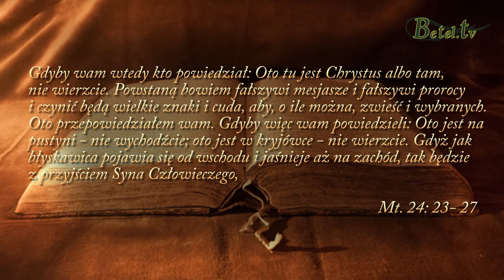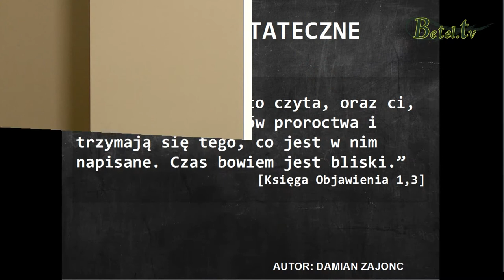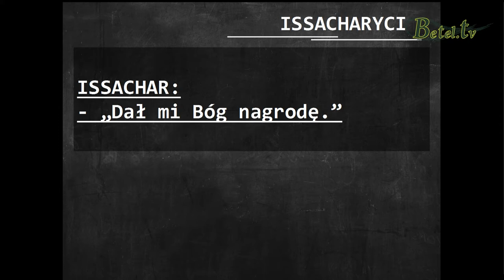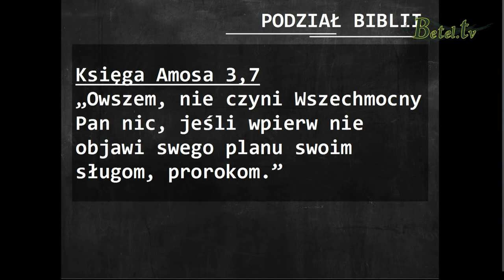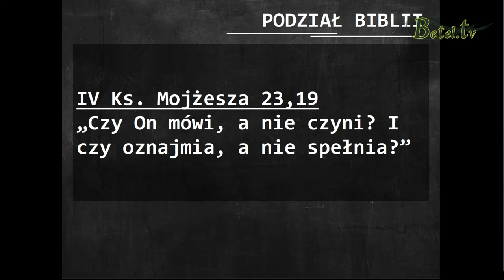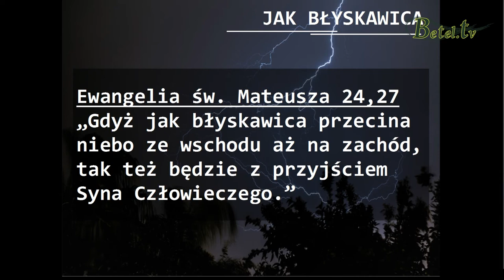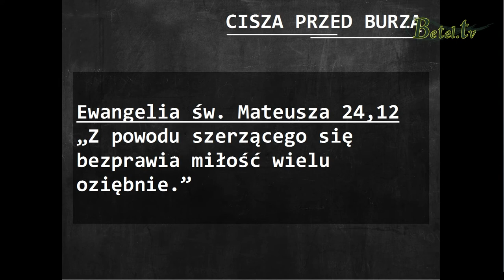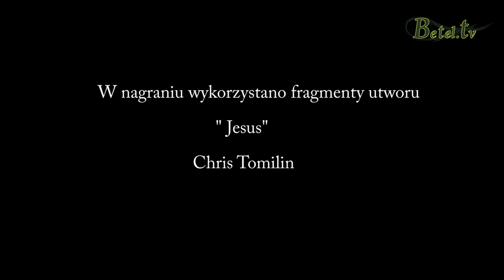Czasy ostateczne cz.2- Jak błyskawica- Damian Zajonc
Nie ma większego wydarzenia niż powtórne przyjście Pana Jezusa. Jak to się stanie? Biblia zaznacza, że będzie tak jak z błyskawicą, nie da się jej do końca przewidzieć, ale pewne symptomy wskazują na jej nadejście. Podobnie będzie z przyjściem Pańskim. Jednym ze znaków będzie to, że miłość do poświęcenia się dla Jezusa oziębnie. Dlatego uważaj, jak żyjesz, niech miłość rozpala się w tobie.